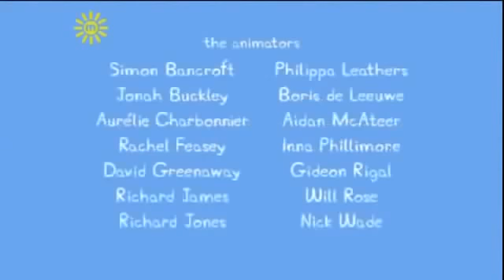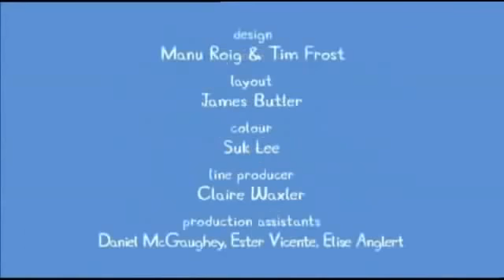Peppa Pig E023 Fun Run and Granny and Grandpa's Attic